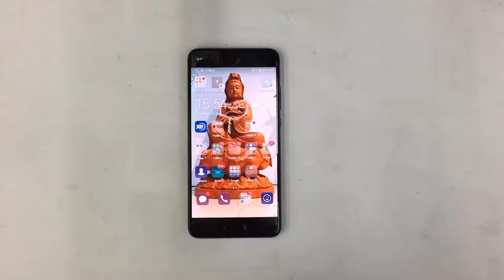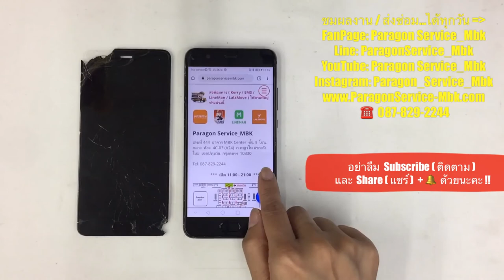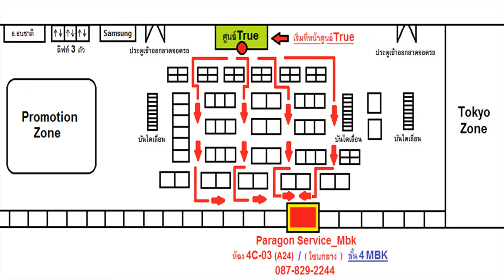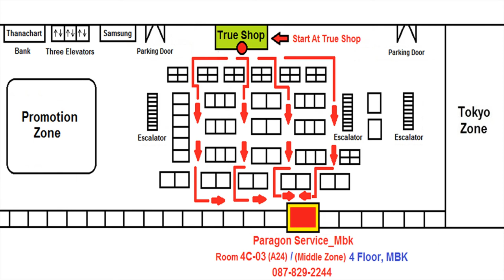Huawei P10+ จอแตก ทัชไม่ได้ เปลี่ยนจอ ส่งซ่อมจาก..สิงคโปร์ ( 087-829-2244)